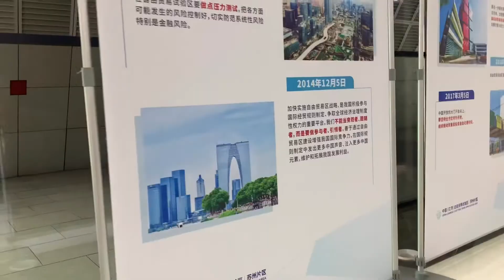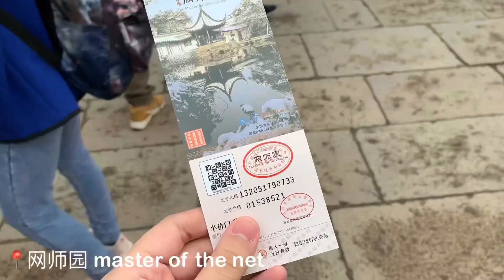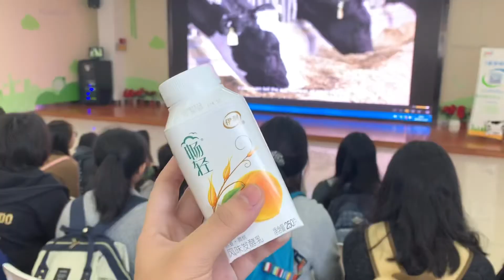suzhou trip 2019!!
hello i’m back with a new video hehe i’m sorry this vlog is so short but it’s of my school trip to suzhou! i had tons of fun and i already miss my friends so much ❤️❤️ hope you guys like this video!! thanks for watching :)